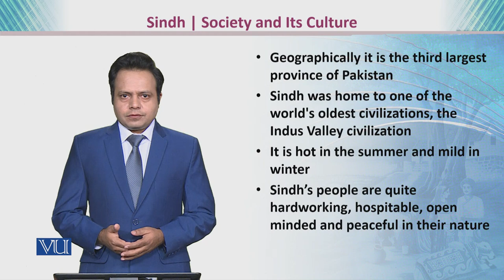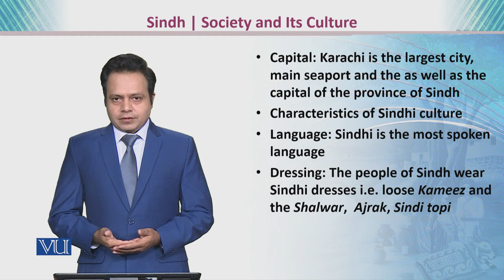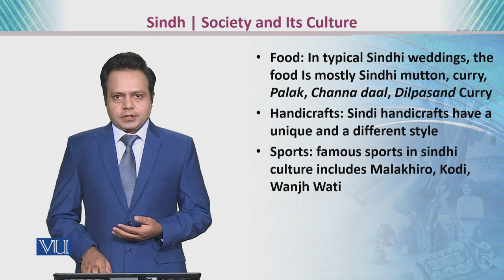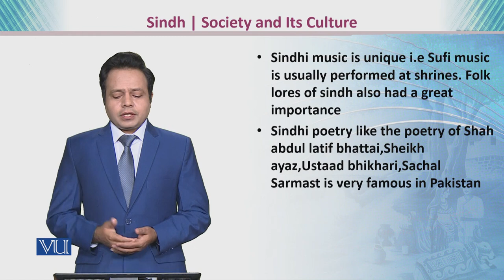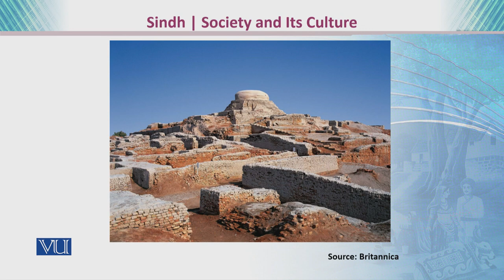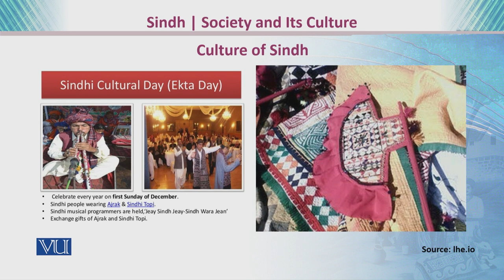Sindh, Balochistan, KP | Society & Culture | Teaching of Social Studies & Islamiat | EDU306_Topic023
Topic023: Sindh | Society and Its Culture,
Balochistan | Society and Its Culture,
KP | Society and Its Culture,
By Dr. Imran Sabir